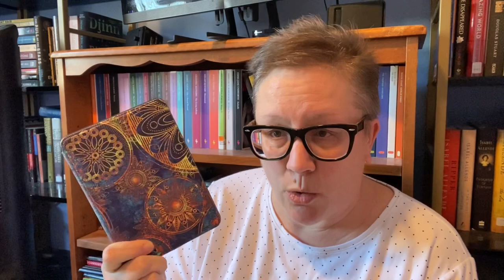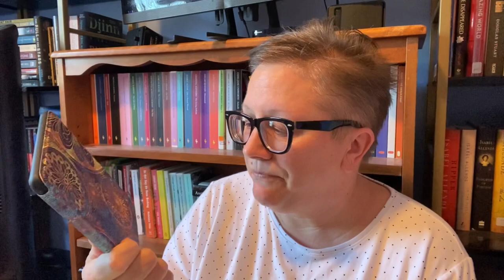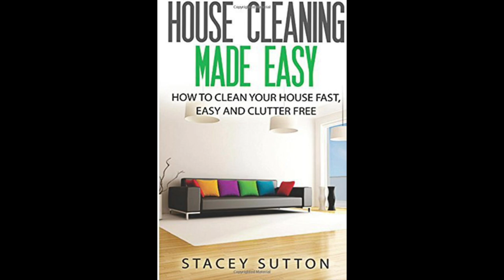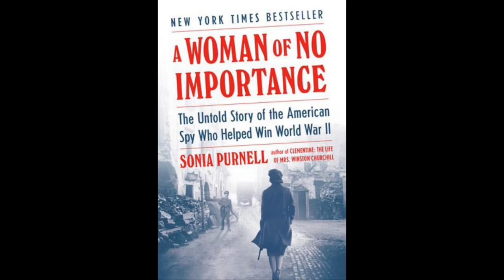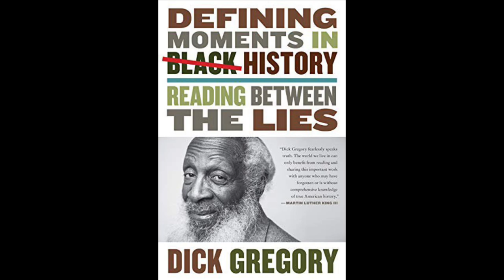Nonfiction TBR on my Kindle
Hi Booktube! Here are some nonfiction books on my Kindle that piqued my recent interest:

A Small Furry Prayer: Dog Rescue and the Meaning of Life by Steven Kotler
Bellevue: Three Centuries of Medicine and Mayhem at America's Most Storied Hospital by David M. Oshinsky